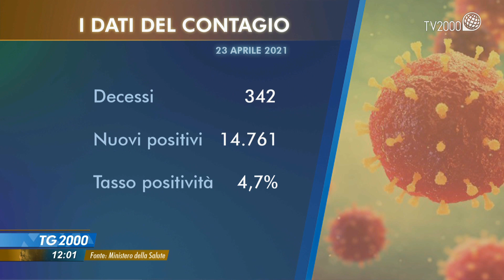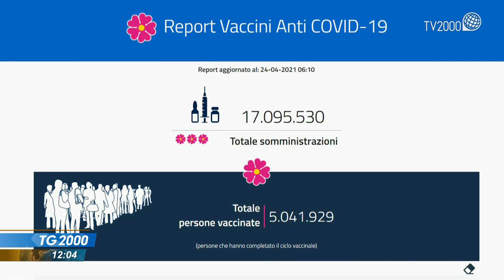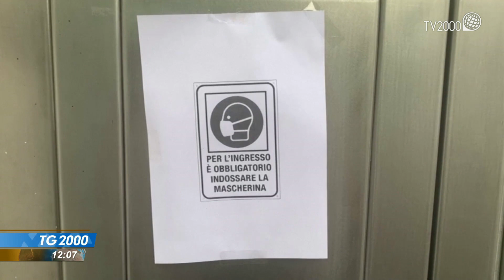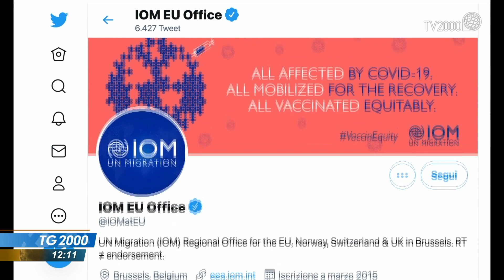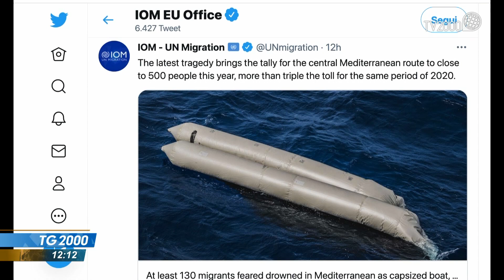TG2000, 24 aprile 2021 – Ore 12